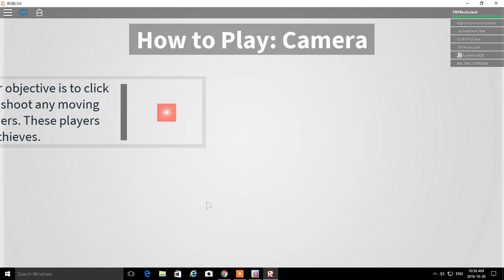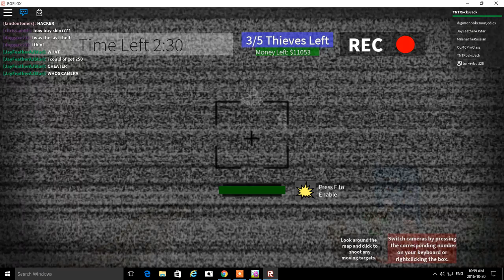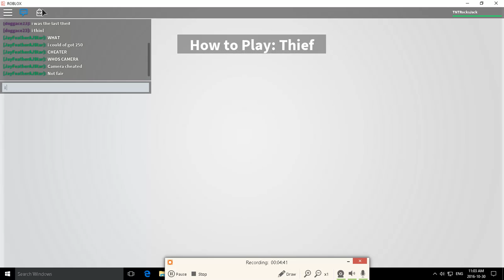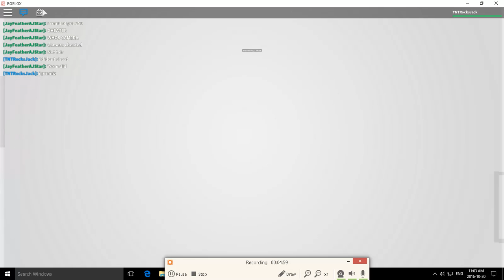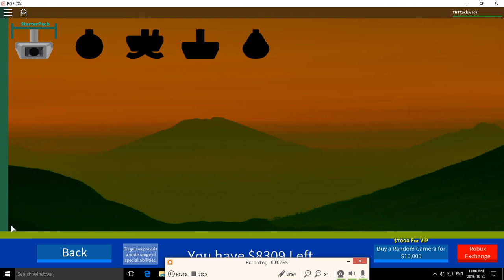I'm not a cheater (I promise...) / Roblox PC / In plain sight